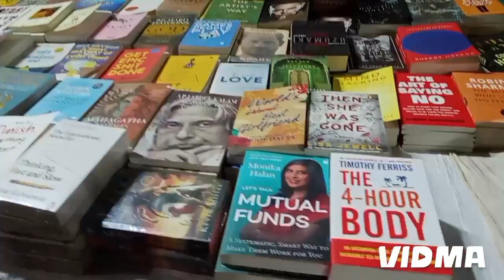ghumte ghumte ham log pahunch gaye yahan. 🥰😍😘🤩🎡🎡